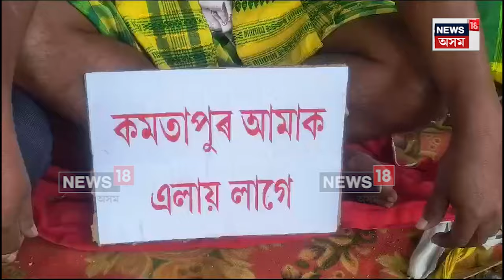Koch Rajbonshi Protest : গোৱালপাৰাত‌ কোচ ৰাজবংশীৰ ছাত্ৰ সন্থাৰ উত্তাল প্ৰতিবাদ | N18V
Koch Rajbonshi Protest | গোৱালপাৰাত‌ কোচ ৰাজবংশীৰ ছাত্ৰ সন্থাৰ উত্তাল প্ৰতিবাদ।